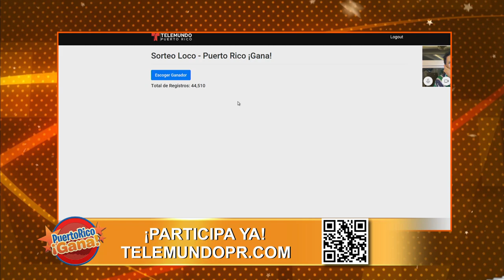Puerto Rico Gana - 08–14-2020- #3